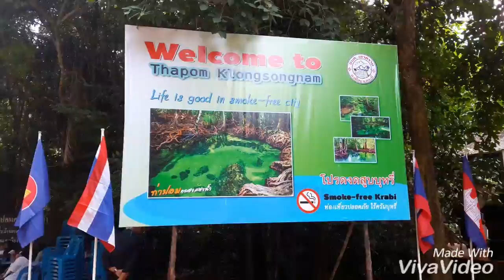Tha Pom Klong Song Nam ( Nature Trail )